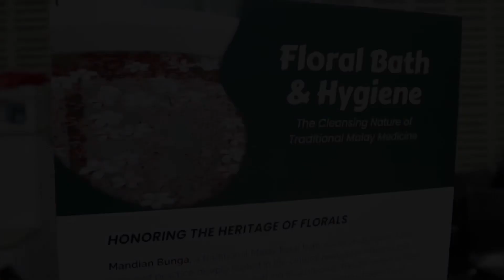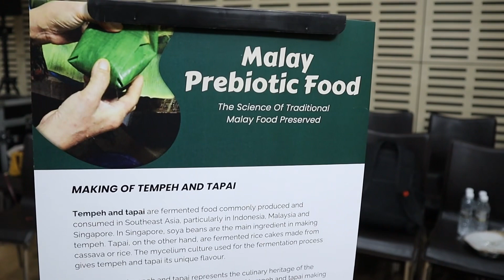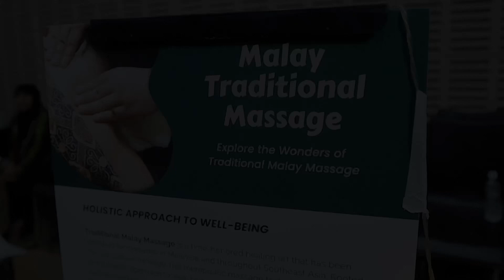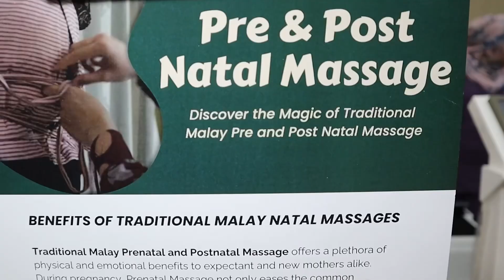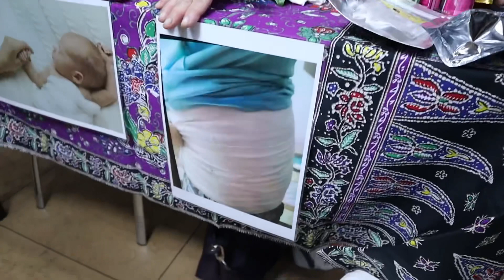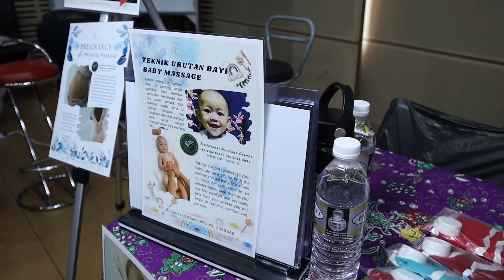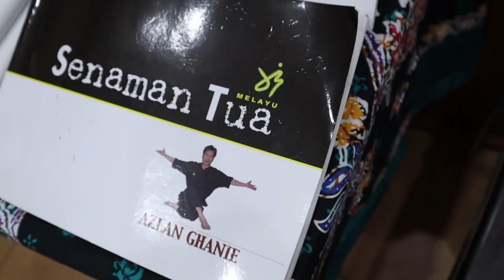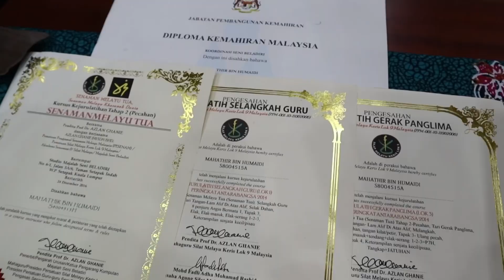ᴘᴇɴɢᴇɴᴀʟᴀɴ ᴡᴀʀɪꜱᴀɴ & ᴘᴇʀᴜʙᴀᴛᴀɴ ᴍᴇʟᴀʏᴜ 📚🌿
Warisan & Perubatan Melayu Carnival ( Canberra CC )
Sempena bulan bahasa
30th Sept 2023

Team ACHS :-
Kj Kam
Fido
IBJ